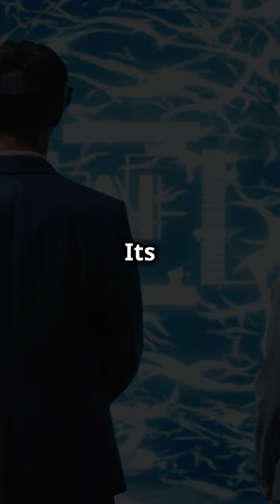Proof of Collective Consciousness? 🤯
What if our minds are all connected? 🤔 The Global Consciousness Project (GCP) explores this idea using random number generators to detect shifts in global consciousness during major events. 🤯

Are we all part of a larger mind? Dive in with us as we explore this fascinating research!

If you found this video interesting, consider liking it and sharing with a friend.